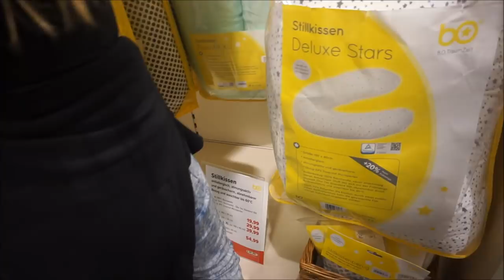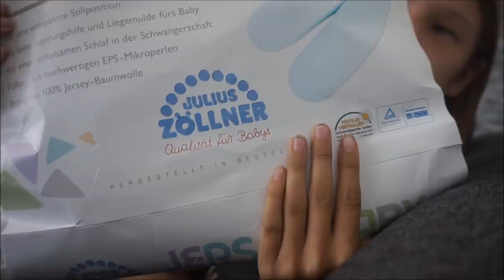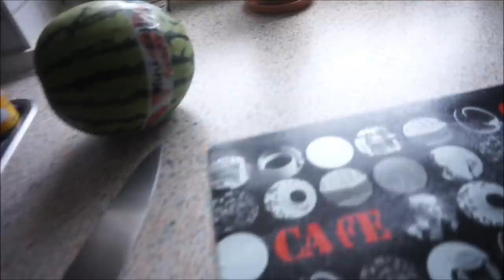VLOG | Ab zu Baby1one | Haul || Reborn Baby Deutsch